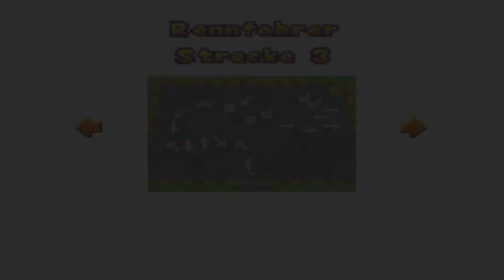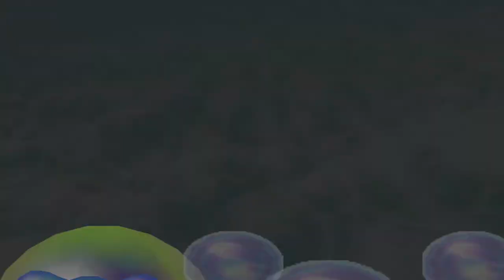Mario Party 2 Minispiele - Rennfahrer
Minispiel-Art: Einzel
Deutscher Name: Rennfahrer
Englischer Name: Driver's Ed
Spieler: Mario